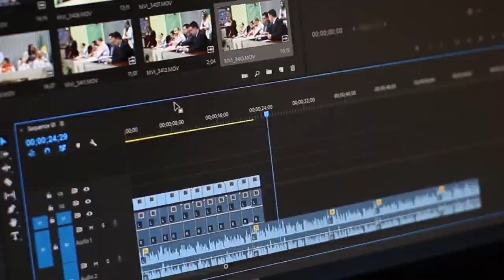Nepali News | Evening | 12th September 2022 | North Bengal & Sikkim News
Nepali News | Evening | 12th September 2022

१.दार्जिलिङ जिल्ला पुलिसको निर्देशमा विद्यार्थीवर्गलाई गराईयो साइबर क्राइमबारे जागरूक –
२.जीटीए कर्मचारी सङ्गठन,जोरबङ्लो सुकिया ईञ्जिनियरिङ शाखाको तत्वधानमा साङ्गठनिक सभा सम्पन्न –